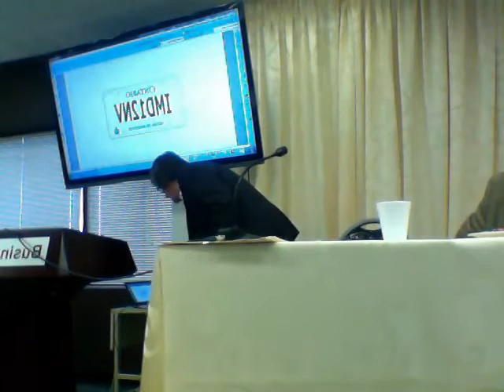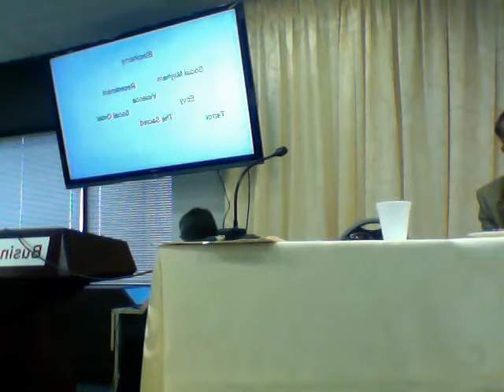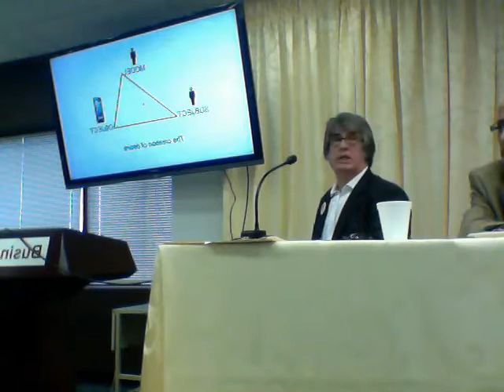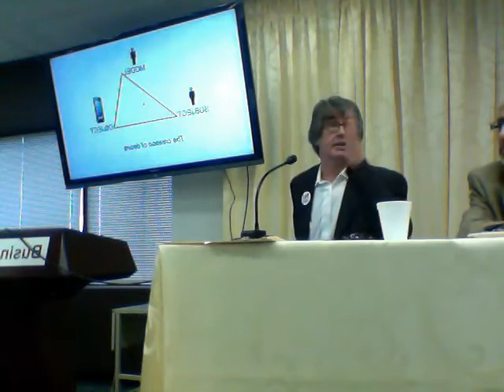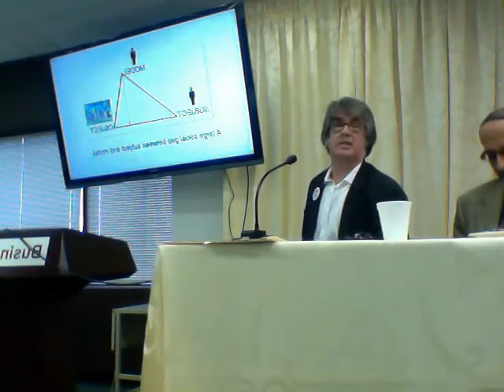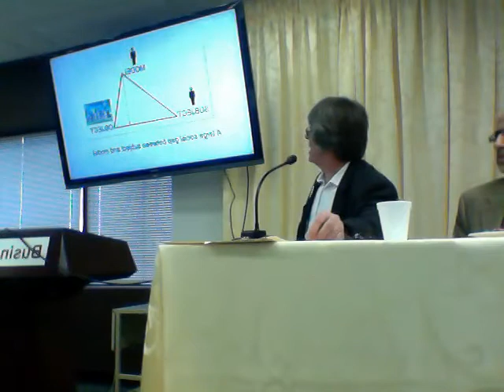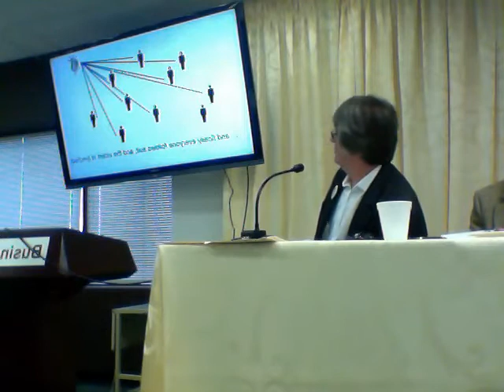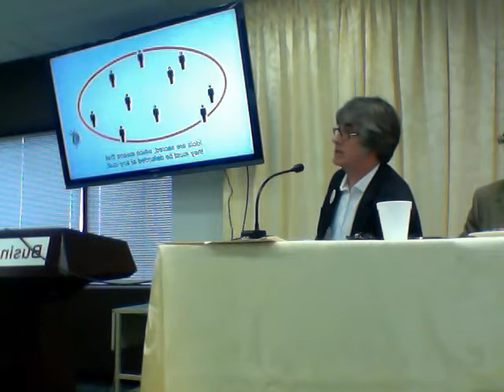Is Religion Killing Us?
For the third year in a row, Organization for Islamic Learning and Mosaic Interfaith present - From Abraham Three Faiths: Is Religion Killing Us?
Together, we addressed the growing grassroots concern about the perceived connections between violence and religion.

Panelists:
Reverend Canon John Hill - A Presbyter of the Anglican Diocese of Toronto
Rabbi Michael Stroh - Rabbi Emeritus, Temple Har Zion
Dr. Liyakat Takim - Sharjah Chair in Global Islam, McMaster University

Part 1: Presentations by Panelists:
1. Mimetic Theory -- Reverend Canon John Hill
2. Messianic Enthusiasms -- Dr. Liyakat Takim
3. Richard Rubenstein's Theory of Sacrifice and The Holocaust -- Rabbi Michael Stroh

Date/Time: Sunday, January 20, 2013, 2:30 - 5:30pm